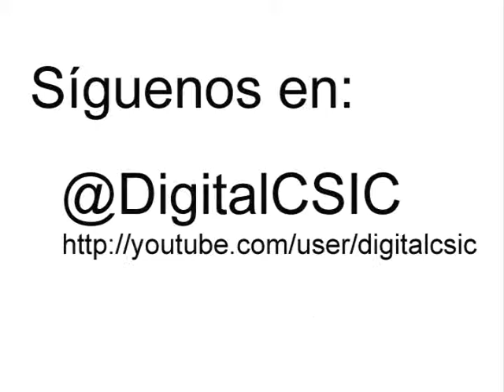Digital.CSIC (divulgación): entrevista a Alma Swan, Director SPARC European Advocacy Programmes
Entrevistas sobre acceso abierto: Alma Swan, Director SPARC European Advocacy Programmes,; Convenor, Enabling Open Scholarship; Director, Key Perspectives Ltd.